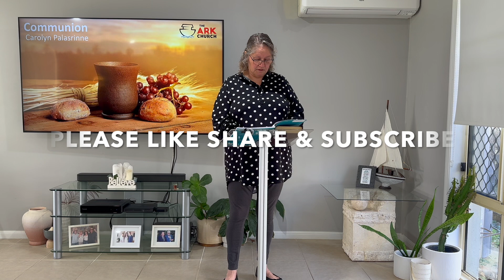Communion | Carolyn Palasrinne | 21-7-24